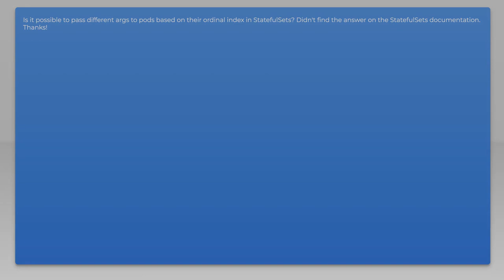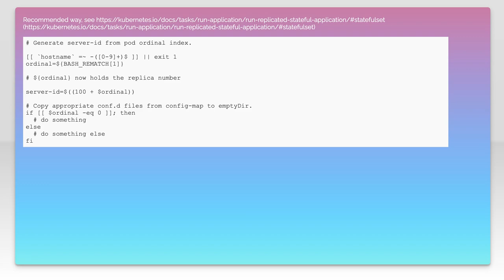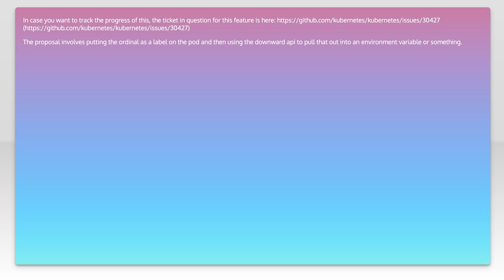How to pass args to pods based on Ordinal Index in StatefulSets?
kubernetes: How to pass args to pods based on Ordinal Index in StatefulSets?

Just wanted to thank those users featured in this video:
aaron (No Longer Available

Related to: kubernetes